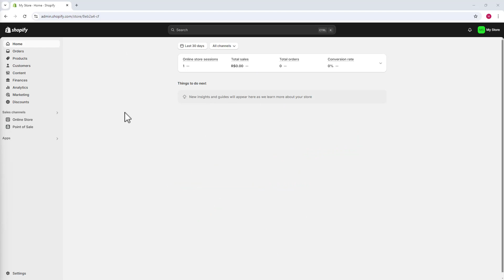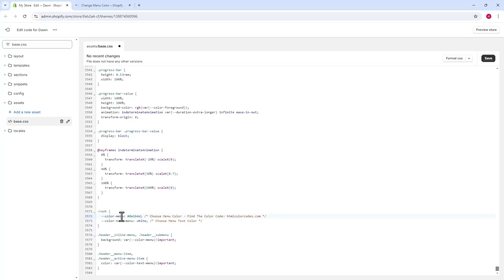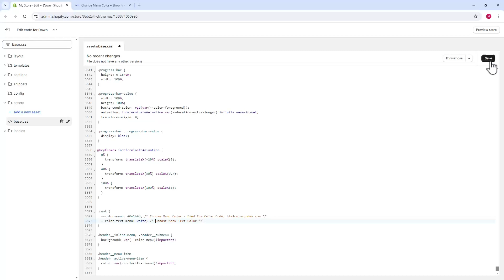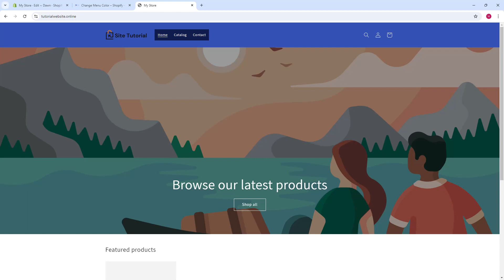Como ALTERAR COR do Menu no Shopify ATUALIZADO 2024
Aprenda Como ALTERAR COR do Menu no Shopify em poucos minutos